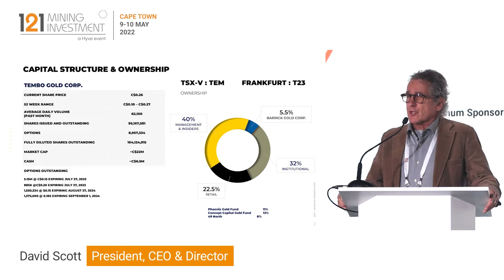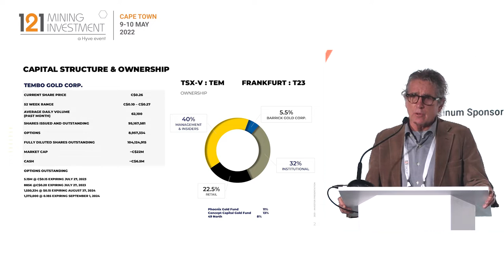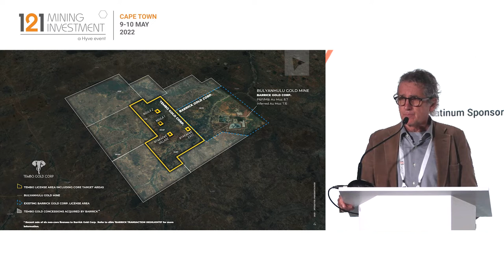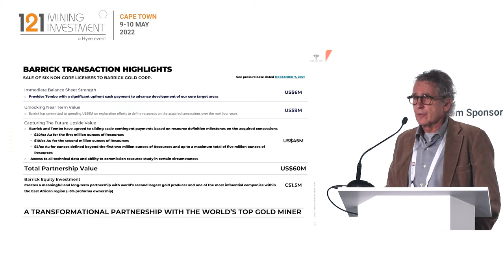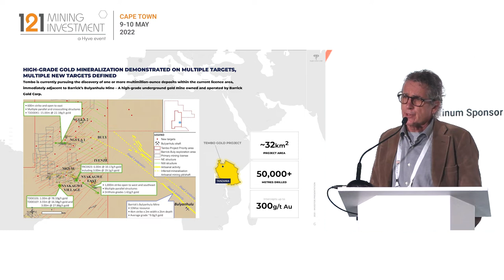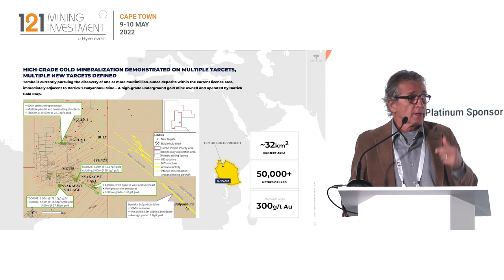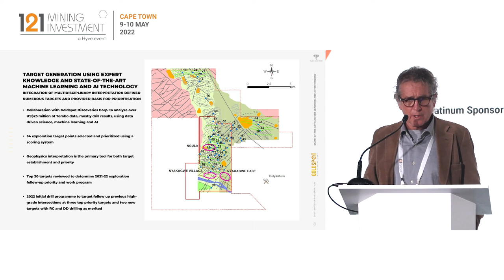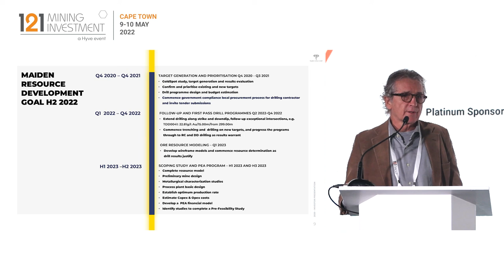Presentation: Tembo Gold - 121 Mining Investment Cape Town May 2022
Tembo Gold is a gold explorer in the prolific Lake Victoria greenstone Gold belt of Tanzania. It owns the Tembo Gold project which is immediately to the NW of the operating Bulyanhulu Mine of Barrick Gold. The company is just embarking on new exploration program to prove up further gold resources on its ground.

Primary ticker: TSXV:TEM, FRANKFURT:T23A
Stage of development: Exploration
Primary mineral: Gold
Project to promote: Tembo Gold Project
Project location: Tanzania